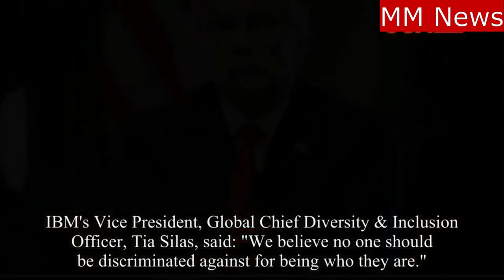Tech giants Apple, Google, Amazon opposing Trump.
The tech world has responded to The New York Times report that the Trump administration is considering rolling back transgender rights.

On Thursday, more than 50 companies — including tech giants like Apple, Google, Amazon, Facebook, Twitter, Uber, and Airbnb — signed a letter opposing any actions by the administration to legally define sex as binary and determined upon birth, Axios reports.

The letter read, in part:

"We, the undersigned businesses, stand with the millions of people in America who identify as transgender, gender non-binary, or intersex, and call for all such people to be treated with the respect and dignity everyone deserves. We oppose any administrative and legislative efforts to erase transgender protections through reinterpretation of existing laws and regulations."